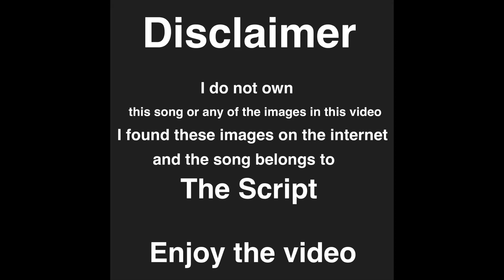7 Years - England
This is the song 7 Years connected to the English football national team.